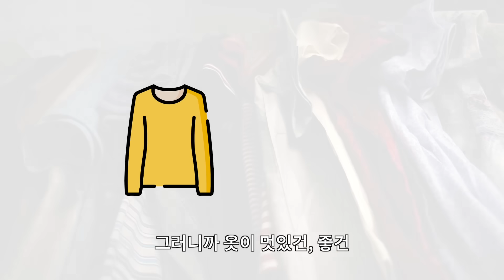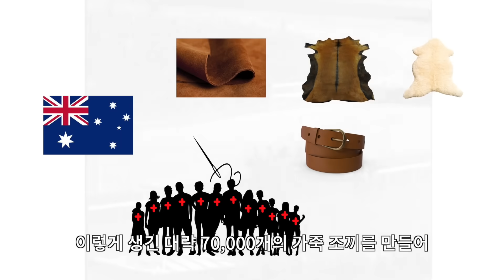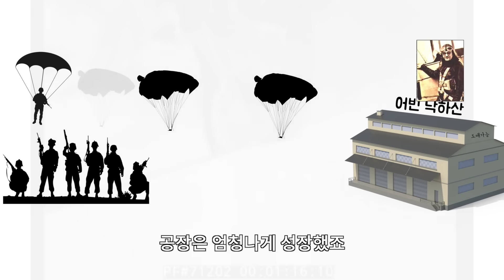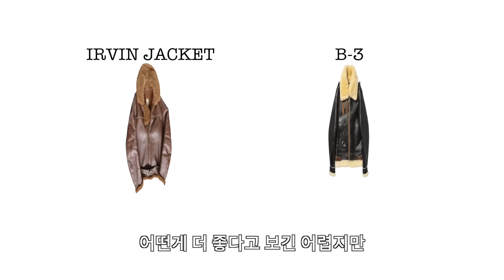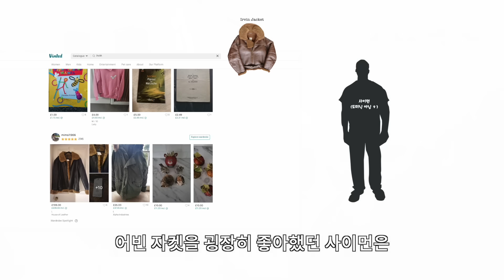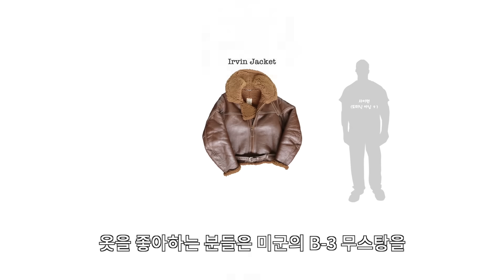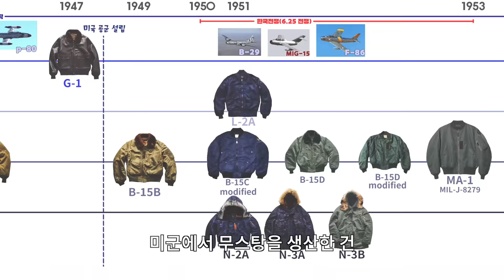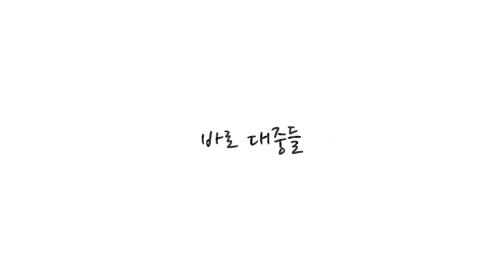남자라면 한번쯤 고민해본 무스탕. 결정 도와드릴게요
출신이 있는 옷들이 있습니다

스웻셔츠는 운동복 출신
청바지는 노동복 출신
버튼다운 셔츠는 말을 타는 스포츠 폴로 출신
그리고
우리가 무스탕이라고 부르는 옷은
군복 출신입니다
이 출신이 있는 옷들은 전부 '불편함'을 해결해 주기 위해서 나왔죠

울 스웨터 운동복이 너무 까슬거려서 부드럽게 만든게 스웻셔츠
잘 찢어지고 뜯어져서 질기게 만든게 청바지
말을 타면 셔츠 칼라가 휘날리는게 불편해서 만들어진 버튼다운 셔츠

그럼 무스탕은 왜 만들어졌을까요?
단순합니다. 추워서요

하지만 세상은 발전하고
불편함을 더 잘 해결해 주는 옷들이 나오면
기존 옷들은 사라질수도 있겠죠

저는 그 수명을 연장시키는 요소가
'문화'라고 생각합니다.

티셔츠나 스웻셔츠 청바지 패딩은 하나씩 있어도
무스탕 자켓은 없는 사람이 훨씬 많을겁니다

무스탕이 지금까지 살아남은 이유는 왜일까요?

오늘도 재밌으셨으면 좋겠습니다
감사합니다!
gràcies!

prod by. T